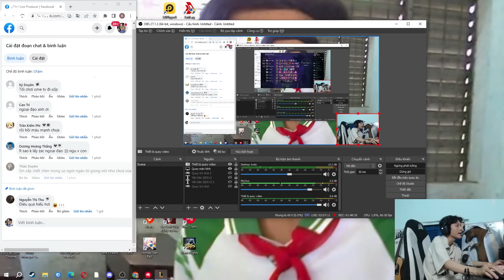(TFT) "VEX QUYỀN NĂNG KHỔNG LỒ" LỐI BUILD ĐỒ BAO ĐỘC LẠ ĐẾN TỪ ÔNG CHỦ RẠP XIẾC !!!